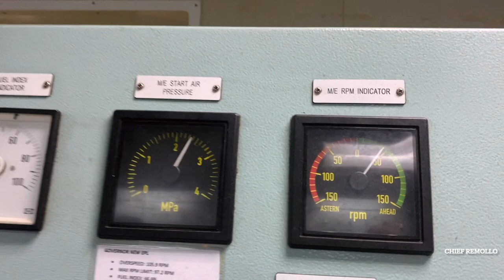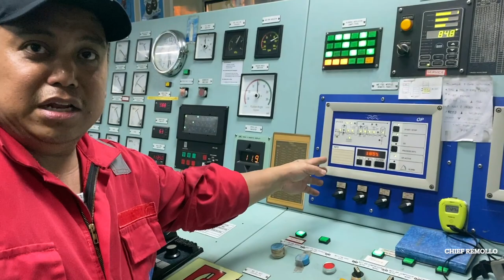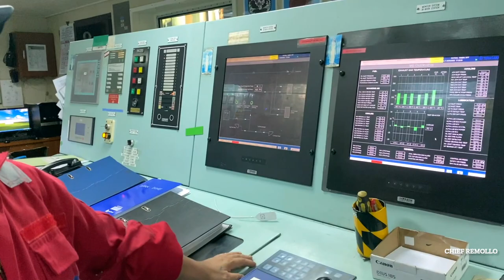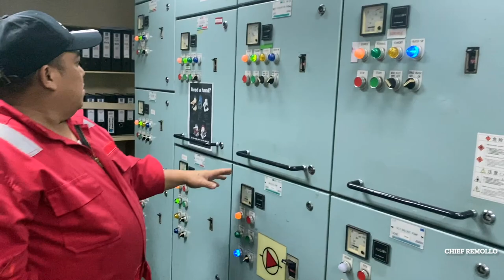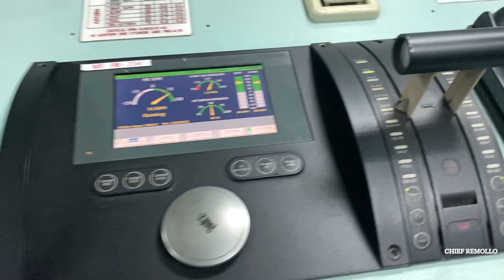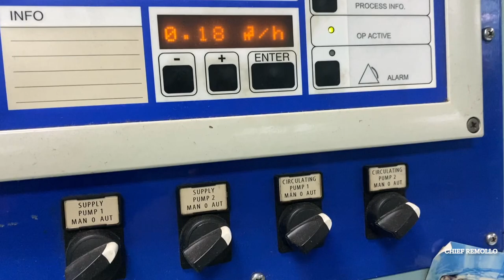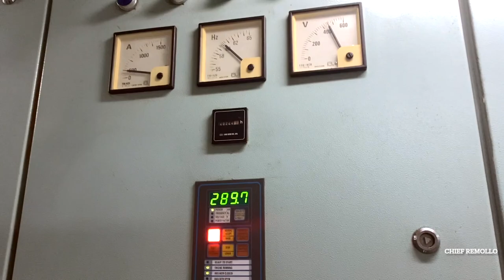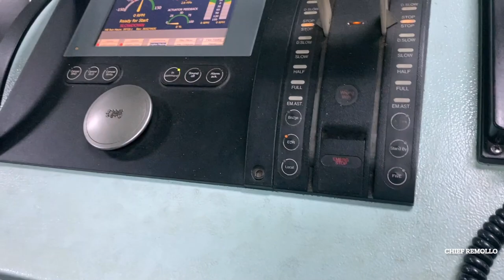WHAT IS ENGINE CONTROL ROOM AND HOW IMPORTANT ON BOARD A SHIP. Seama's Vlog.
What is engine control room and how important the operation onboard the Merchant Marine Vessel.
It will explain and familirize the operation of each button and equipment in engine control room.
We will show here the testing of Main engine ahead and astern operation in bridge and engine control control room. Will discuss the machineries connected to the main panel switch board, and how important the generators onboard a ship.

From requestst of my viewers name “Just _no_one” Engine control room detailed description ng mga control buttons or on how to operated them.
So i discusssed here in the engine control room the detailed description of each items.

seaman's vlog, seaman documentary, life and works of the seaman, seaman's life. Seafarer's life. Marine engineering jobs onboard the ship. chief remollo ship seamans vlog.